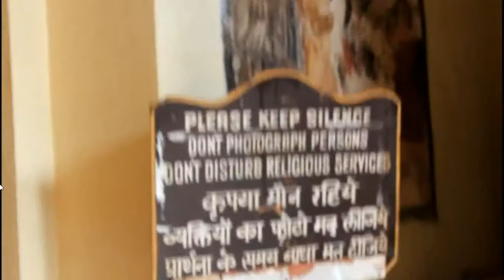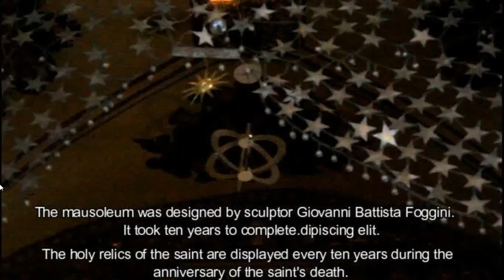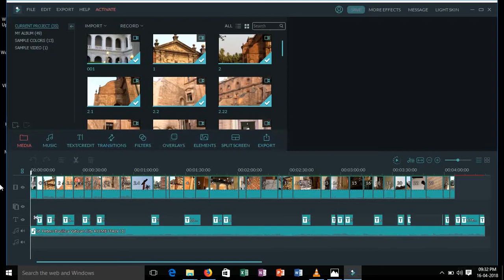Bom Jesus basilica architecture Goa india bilztube